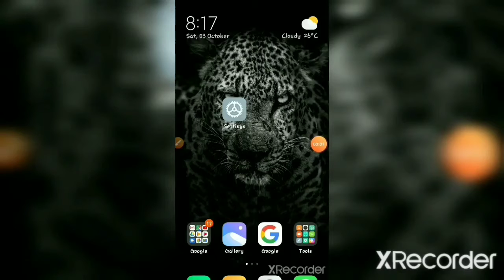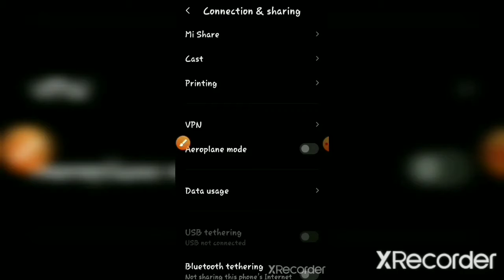Wireless Mirroring/Casting from Mobile📱 to PC🖥️💻(wireless display).{without installing any app}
Hi Friends,
Here is the Easiest way to Cast/mirror from mobile to PC or Wireless display.